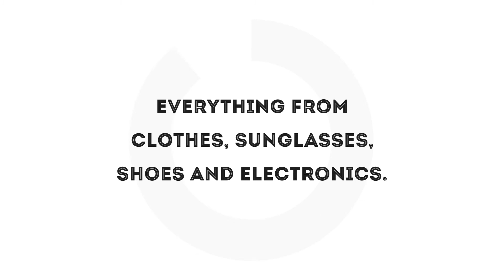The Black Marketsite - SummerSale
🔥🔥🔥Black Owned Online Store. Free Returns! Clothes, Shoes, Backpacks, Electronics, &More.